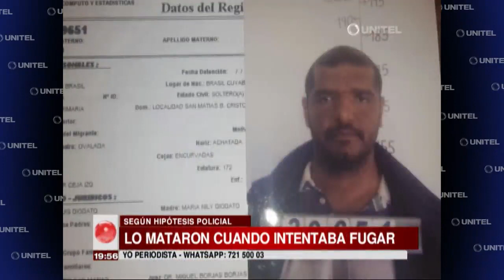La Fiscalía afirma que el Baldelomar murió por el linchamiento de otros reos